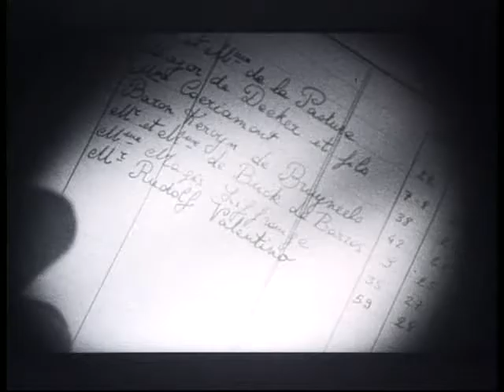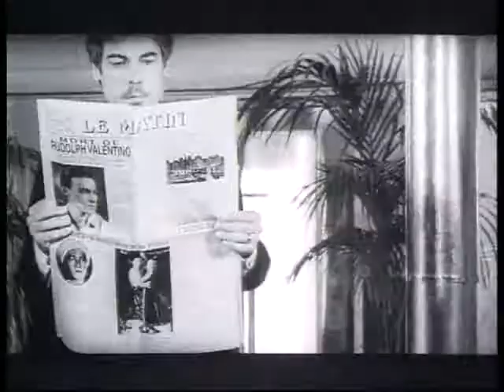TAXI DANCER becoming Valentino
3 min   B/W silent movie 40' 1996
Directed by Caroline Strubbe ( based on a Dalemans Bros concept)
Cast: Jeroen Willems in the role of liftboy. Delphine Roy in the role of chambermaid.
Cinematographie: Paul Vercheval.
Editing by Frédéric Fichefet / Sergio Bigones /Benoit Biral
Sound: Olivier Hespelle
Music : de Rode Zee - Eddy Fontaine, Jeff Gielen, Robert Piccart, Luc Vanlessen Tango - Juan Masondo, Alfredo Marcucci, Sylvie Verhaegen
Setdesign : Eugénie Collet
Costume Design : Isabelle Lhoas
Make up Artist : Catherine Clarinval
Script Ilse Hendrickx
Production : Dalemans Bros & Menuet film.
Fonds film in Vlaanderen
Nationale Loterij
Provincie Limburg